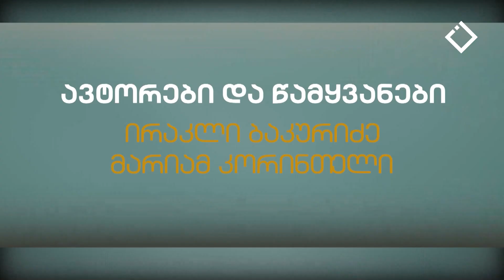ლალი თავართქილაძე | ბიბლიოთეკა | 03.12.2023